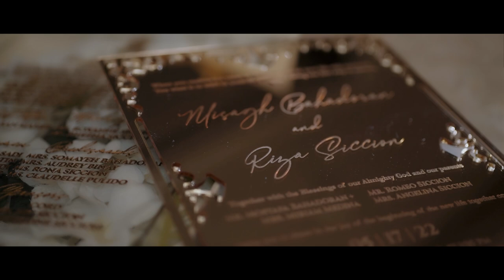Misagh Bahadoran and Riza Siccion | On Site Wedding Film by Nice Print Photography